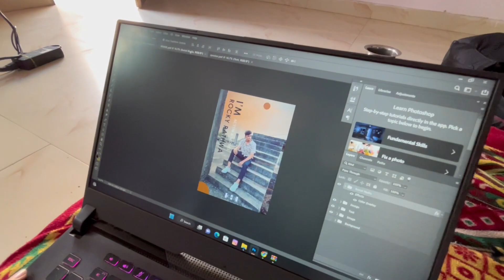Life Me Sabke Alag Alag Dukh He 🥲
Parul university college Vadodara

Har Har Mahadew 🙏